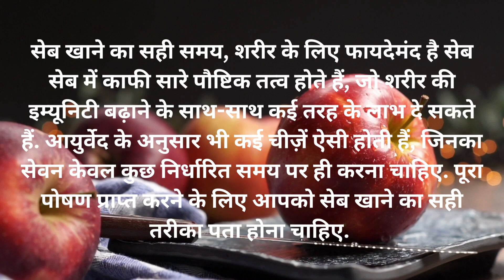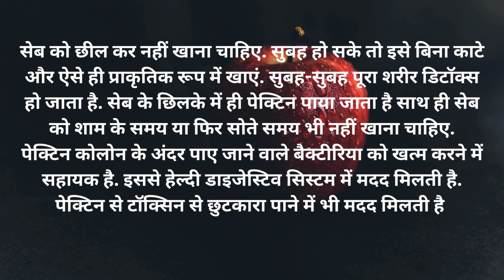सेब खाने का सही समय Right time To Eat Apple Cover by Fine Fettle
HELLO FRIENDS,
On my channel Fine Fettle, you will find Health, Knowledge, Entertainment, Discussion, Information, Trading, Sales, Current Updates, New Gadgets & worldwide Reports.